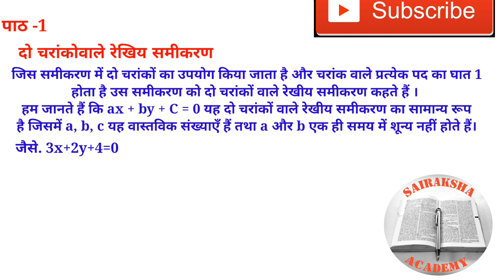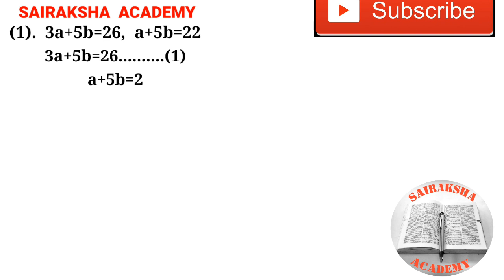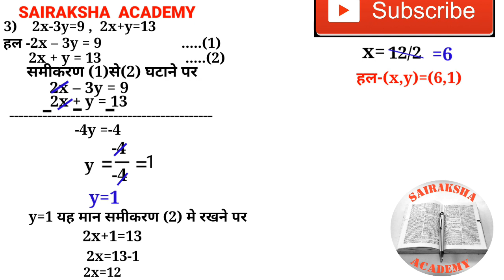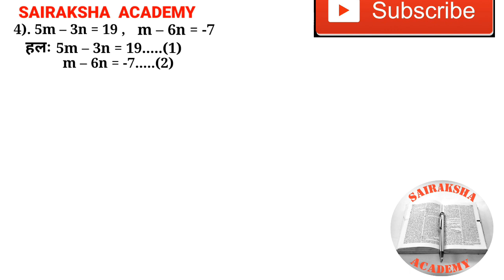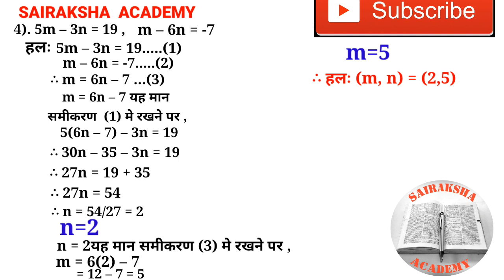Maharashtra board ssc maths -1, lesson -1, hindi medium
Sairaksha academy, sairakshaacademy , ssc boardmaharashtra हिंदी माध्यम